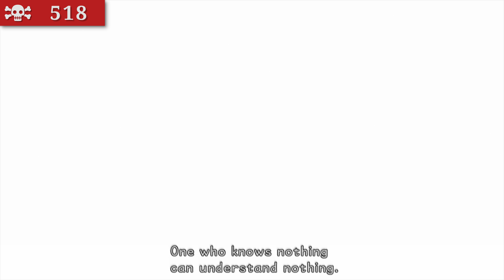Kingdom Hearts 1 (Proud, LV1, Kingdom Key, No Acc.) Part 33 - Rock and a Hard Place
It's finally time to attempt the (several) final boss fight(s).